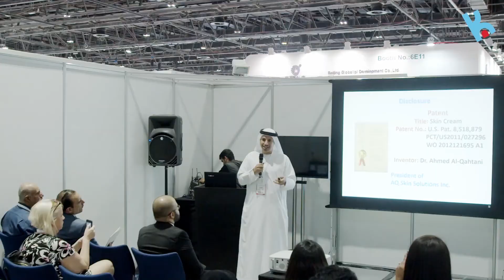Kalium - Dubai Derma 2019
Kalium exhibited at Dubai Derma 2019 with a grand display of all its latest aesthetic solutions including laser machines, injectables and a broad range of skincare products. Over the 3 days, our booth was filled with lovely doctors from across the region experiencing our products first hand during live demonstrations, in addition to the workshops conducted alongside the Dubai Derma conference.